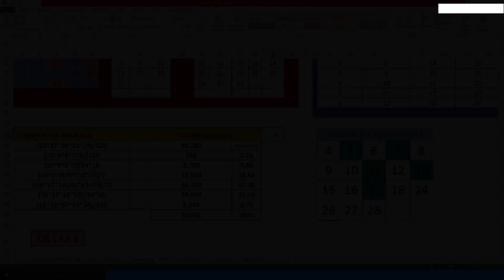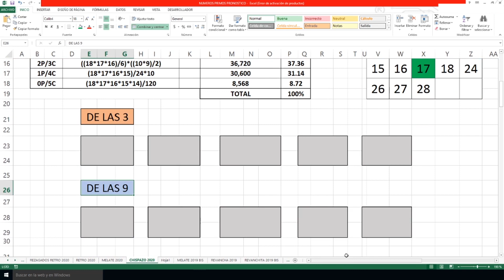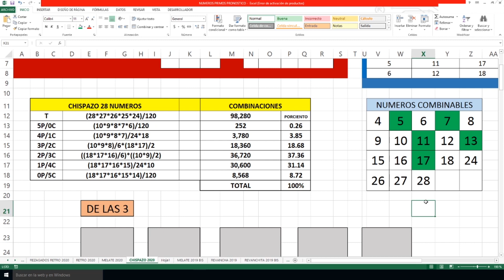¡VUELVE el pronóstico de CHISPAZO!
¡No nos conformamos y ahora vamos por el CHISPAZO!